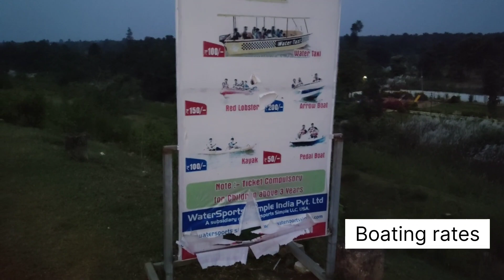Thotapalli reservoir and park in parvathipuram | తప్పక సందర్శించాలి vlog avinash coderVlogs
This is the vlog of totapalli reservoir and there is a park newly established there and It was developed by the ITDA. And the atmosphere is simply pleasant.

TIMESTAMPS
0:00 Intro
1:00 Skip 1
2:00 Skip 2
3:00 Skip 3